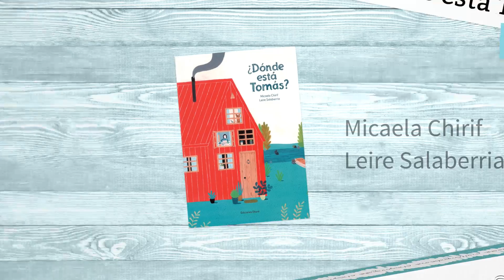Actividades y lectura - ¿Dónde está Tomás? Boolino Book Box. Juego compartido (1-3 años)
Título: ¿Dónde está Tomás?

Este es un libro ideal para jugar juntos en casa dejando que invente sus historias y siguiendo el juego que imagina. Con este cuento además le enseñarás a aprender agrupando conceptos similares.

Monta una casa de cartón con la caja, recorta la puerta y las ventanas. Completa el interior con las pegatinas y juega con los títeres. Encontrarás también unas huellas y pintura roja para jugar a buscar y encontrar.